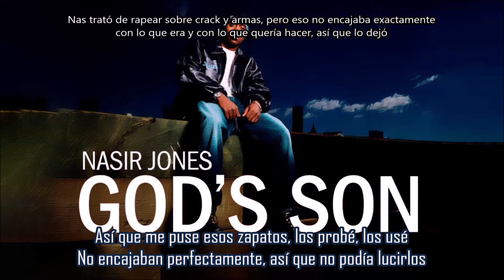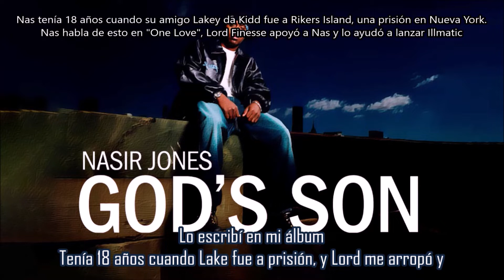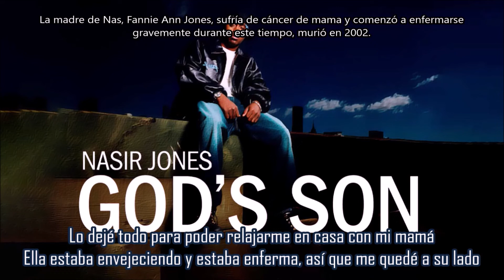Last Real Nigga Alive - Nas| Subtitulada en español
Canción: Last Real Nigga Alive
Artista: Nas
Producción: Ron Browz
Album: God’s Son
Año: 2002
Esta es la que muchos consideran la última canción de la pelea Nas vs. Jay-Z. Mientras que algunos criticaron a Nas por sus insultos y por no atacar con más fuerza a Jay más allá de la superficie, este es Nas hablando de la situación con cuidado y claridad e informando a todos sobre lo que realmente sucedió con Jay-Z, Puffy y todo lo que había pasado hasta ese punto.